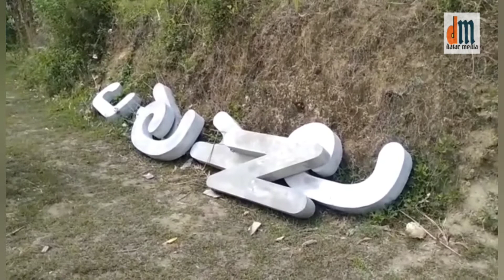PROSESI PELETAKAN IKON BARU PUNCAK JAGANG SOROTOPO (2)||DSJ Eps.97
Markipit sebagai komunitas pesepeda yang berisikan kumpulan seniman yogyakarta,  mengekspresikan jiwa seni dan dituangkan kedalam satu kegiatan membuat ikon baru di Puncak Jagang Sorotopo.
Ikon baru berupa patung kepala ini terinspirasi oleh keberadaan Patung Moai.